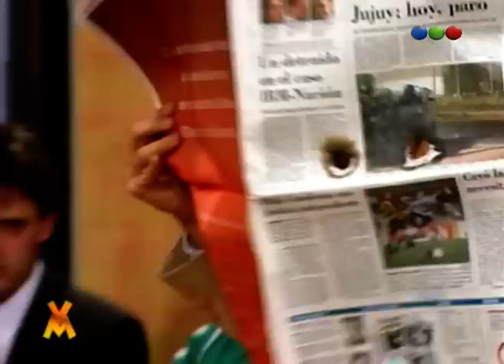Forunculo con Pachu y Pablo - Videomatch 97